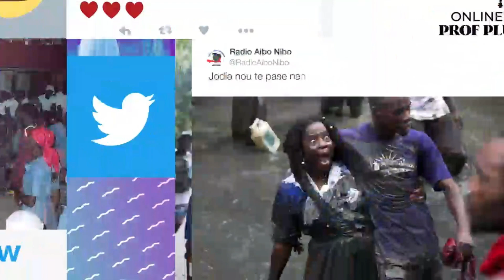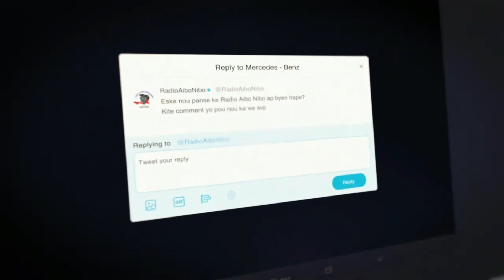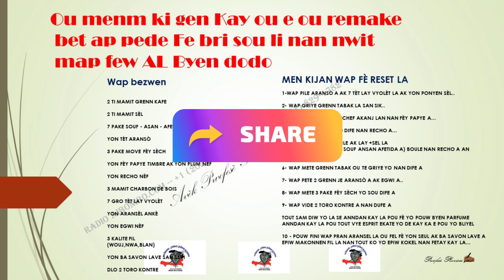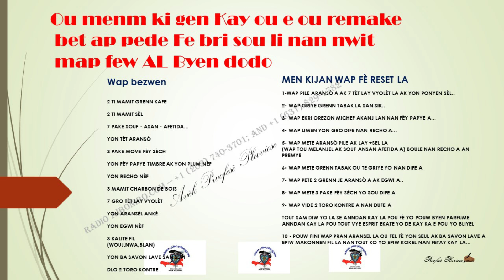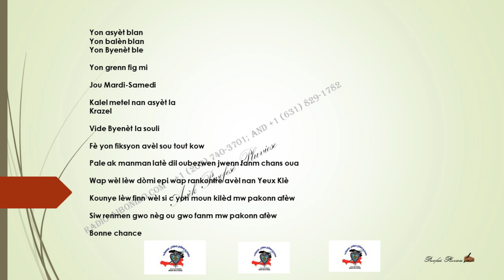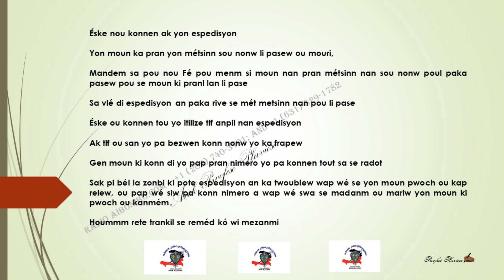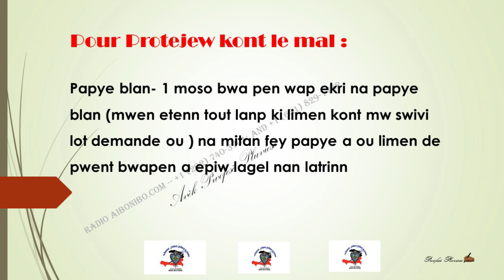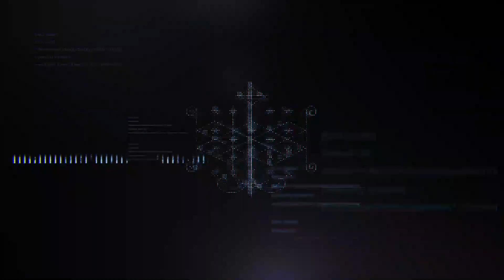Vodou Aibonibo / Men Kòman pouw DEFANN TÈT ou, lèw ANGAJE!!! Avèk Prof. Pluviose.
Sipòte Radio a nan achte Albòm nou yo (Vodou Songs/Chante Vodou). Lyen yo anba a.